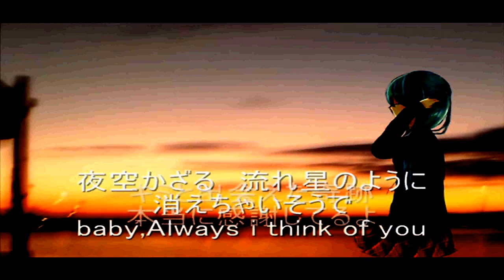【ＶＯＣＡＬＯＩＤ】 【初音ミク】 Speak Not ♡〜feel my heart〜♡ 【オリジナル】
Music ＆ Lyrics  ▷ ponyboy